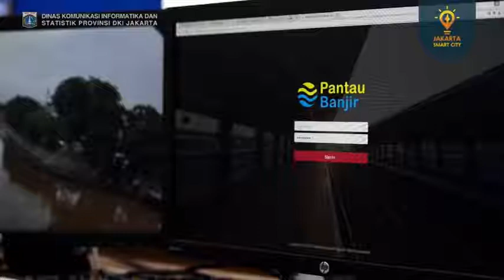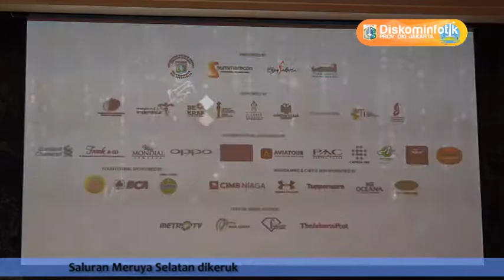23 Mar 2017 Sekda Saefullah Membuka JFFF 2017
23 Maret 2017 Sekretaris Daerah Provinsi DKI Jakarta Saefullah Mewakili Plt Gubernur Membuka Jakarta Fashion & Food Festival ke 17 Tahun 2017

Rekam Video : 23 Maret 2017, 11.00
Unggah Video : 23 Maret 2017
Pemilik Video : Humas Pemprov DKI Jakarta (Sie Pelayanan Hubungan Media)